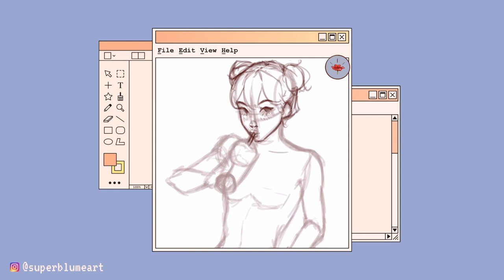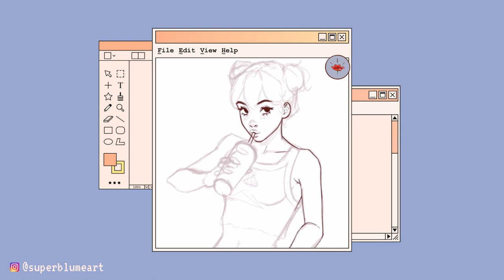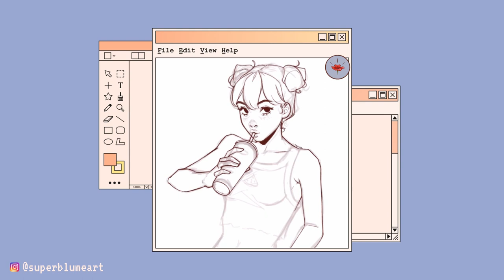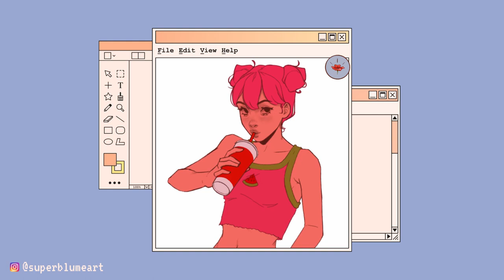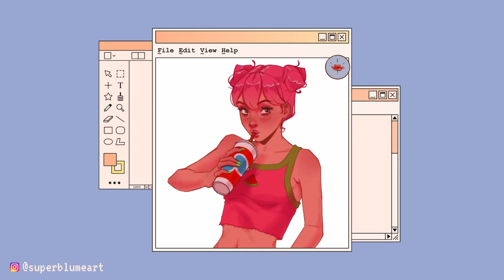watermelon girl! ✦ digital painting ✦ soft piano & rain sounds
hi guys! i hope you enjoyed todays video, i know this painting was simpler than my recent ones but hopefully it wasn't boring 😅
i also slightly changed my intro again, what do you think? it's a bit shorter and i think the color contrast is a little nicer

btw i am currently taking commissions so if you're curious/want to know more check out this page!:
i usually only ever advertise my commissions on instagram since i have a much bigger platform over there, but i realized it is possible that some of you might be interested and i should probably at least provide a link haha

FAQ
art program: medibang paint
line art brush: pencil (rough)
soft shading brush: oil pastel
drawing tablet: acepen906
what i use to edit my videos: canva
this speedpaint was made with the timelapse feature in medibang paint!

(i've edited the track and layered it with ambient noise for a more chill/calm vibe)